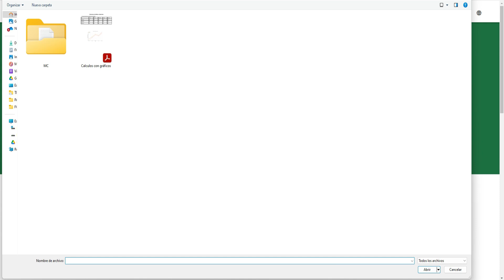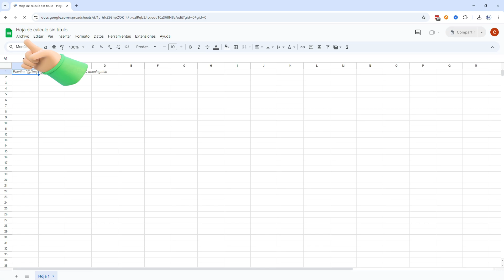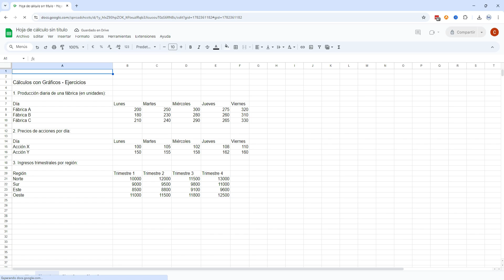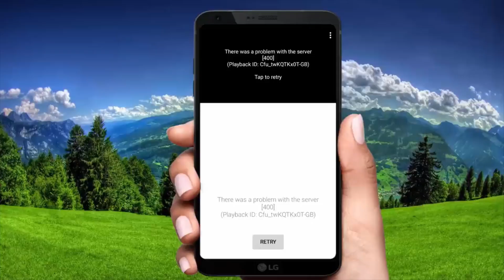Convertir PDF a google sheets al instante | 2025 -2026-2027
Descarga el Mejor Convertidor de PDF para convertir un PDF a una hoja de cálculo de Excel sin perder formato - Rápido y fácil.

[Prueba gratuita sin límite de tiempo & Oferta de Licencia Permanente ]

Si buscas una herramienta que edite, fusione, divida y procese archivos PDF por lotes con mayor profesionalidad y eficiencia, Tenorshare PDNob es la solución ideal.
Prueba PDNob para editar PDF (como si fuera Word), realizar OCR (99% preciso), convertir por lotes, comprimir, unir PDF y mucho más - todo en segundos.

En este video, te mostraremos cómo convertir un PDF a Google Sheets al instante. Aprende cómo realizar esta conversión de forma rápida y sencilla. ¡No te lo pierdas!